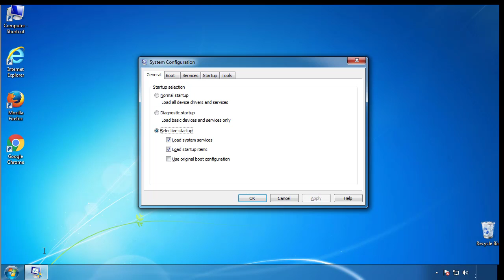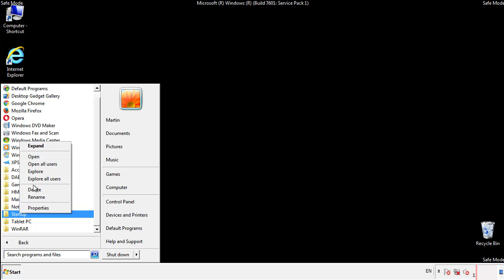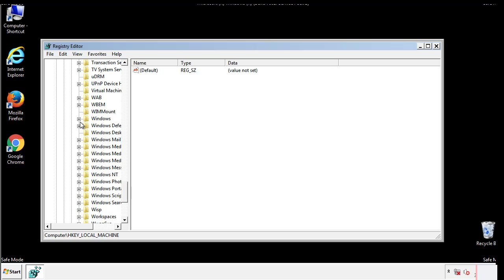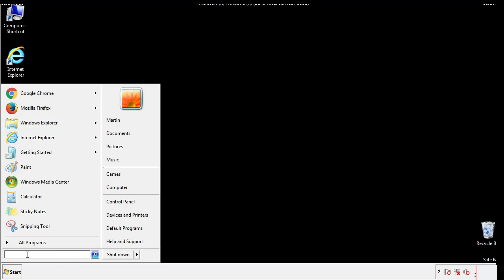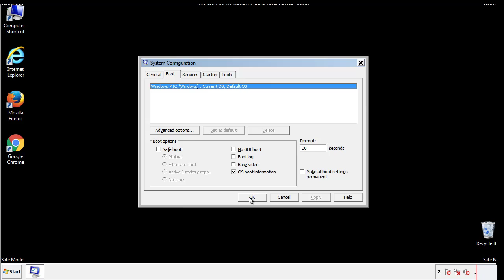.Kvag File Virus Ransomware Removal Guide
This video will show you how to remove .Kvag File Virus from you computer. If you still need help we have a detailed guide to help you with all the steps